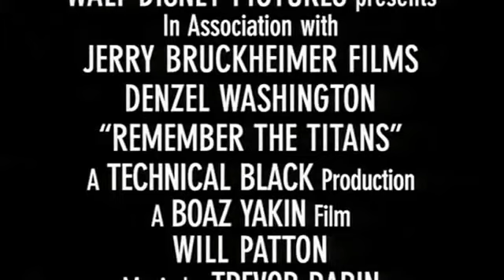Remember the Titans Trailer (2000) Denzel Washington Ryan Gosling ¦ TC4Movies Clips & Trailers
Want to be notified of the best movies to watch?

Herman Boone, an African-American, is appointed as the new coach of a high school team. The team is playing as a racially-integrated team for the first time.
Director: Boaz Yakin
Writer: Gregory Allen Howard
Stars: Denzel Washington, Will Patton, Wood Harris

TC4MOVIES CLIPS & TRAILERS channel delivers recommended trailers, clips and content for all the best movies already released and available.